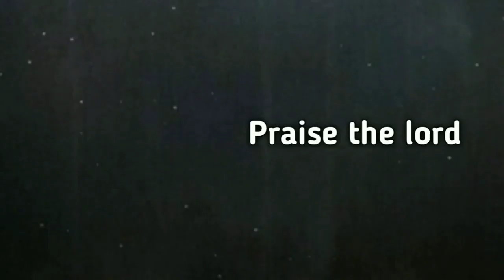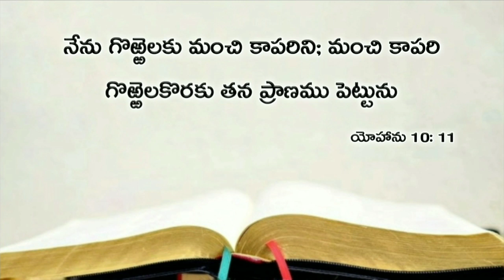Today's promise 16.07.2019